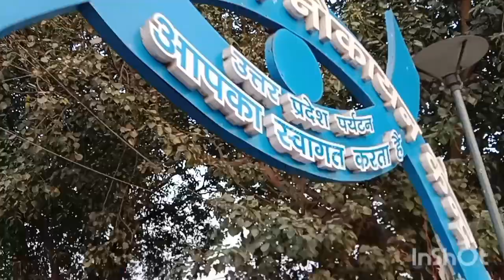गोरखपुर नौका बिहार female के साथ gorkhpur nauka vihar#sandeepraajmamta